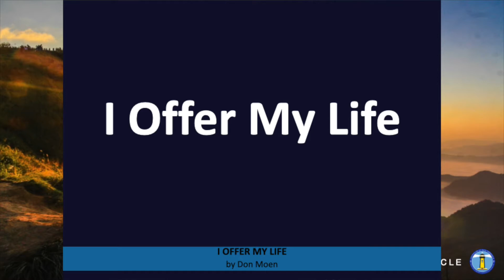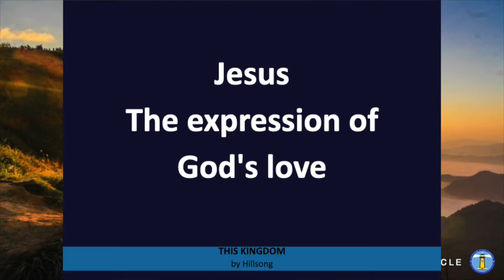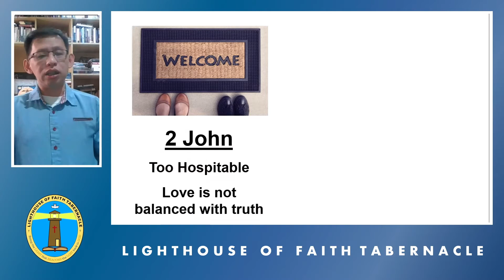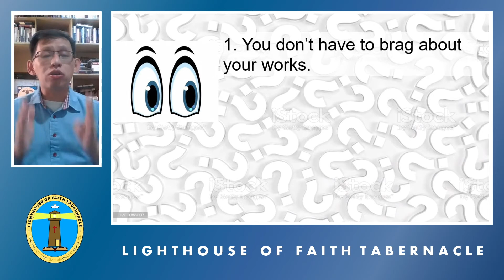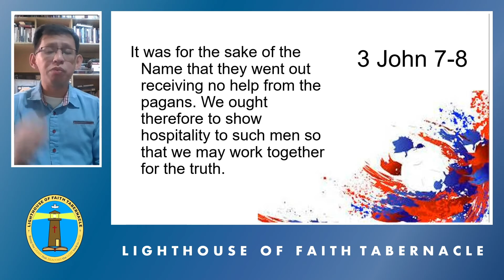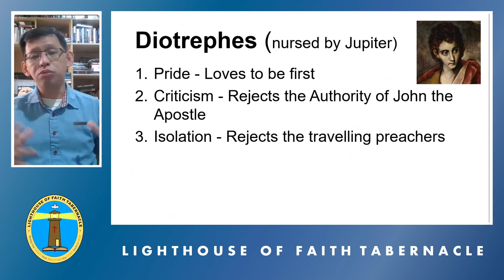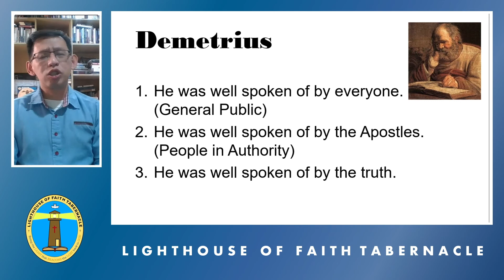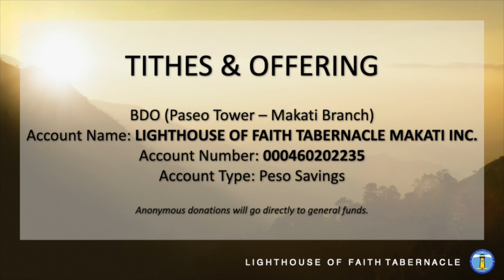LoFT Nov, 7,2021 Love and Truth 2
LoFT Nov. 7,2021 Service
Love and Truth
3 John

Pastor Dime